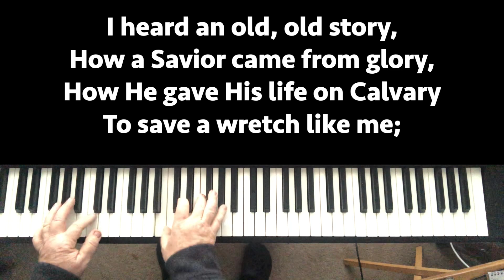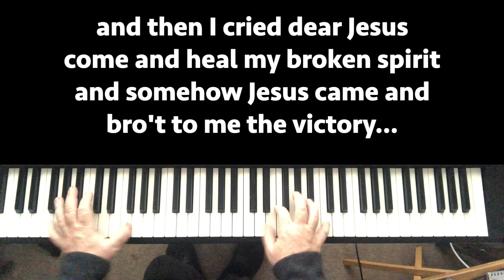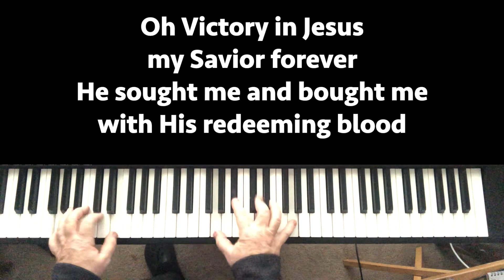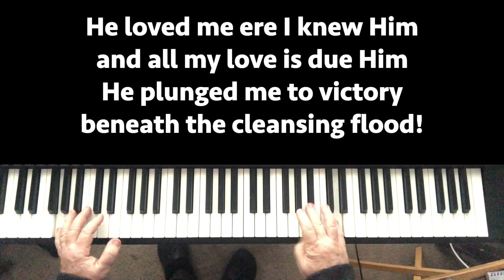VICTORY IN JESUS | Piano | Instrumental Hymn with Lyrics | Southern Gospel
"VICTORY IN JESUS" - This foot-stompin', toe-tappin’ piano-led instrumental with lyrics will have you singing along the truth of the VICTORY we have in JESUS.

People have contacted me to ask is it me playing the piano, or am I just using automatics. This is the first attempt I've had at using a camera while recording, but you can see it is me playing.

If you enjoy this, and would like to see more videos of this format on  the Don Salmon Music Channel, please feel free to let me know by leaving a comment.

Don Salmon is a Canadian worship leader, musician, composer and arranger.

VICTORY IN JESUS Written by E.M. Bartlett

Lyrics

I heard an old, old story,
How a Savior came from glory,
How He gave His life on Calvary
To save a wretch like me;
I heard about His groaning,
Of His precious blood's atoning,
Then I repented of my sins
And won the victory.

Chorus
O victory in Jesus,
My Savior, forever.
He sought me and bought me
With His redeeming blood;
He loved me ere I knew Him
And all my love is due Him,
He plunged me to victory,
Beneath the cleansing flood.

I heard about His healing,
Of His cleansing pow'r revealing.
How He made the lame to walk again
And caused the blind to see;
And then I cried, "Dear Jesus,
Come and heal my broken spirit,"
And somehow Jesus came and bro't
To me the victory.

I heard about a mansion
He has built for me in glory.
And I heard about the streets of gold
Beyond the crystal sea;
About the angels singing,
And the old redemption story,
And some sweet day I'll sing up there
The song of victory.